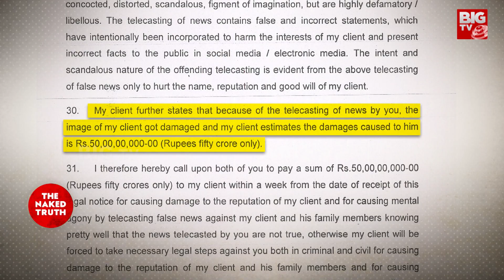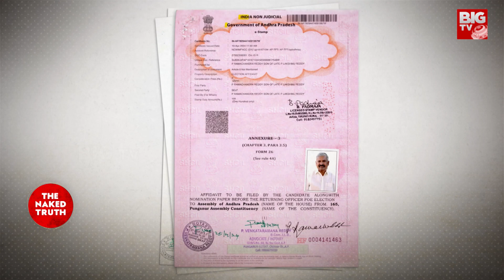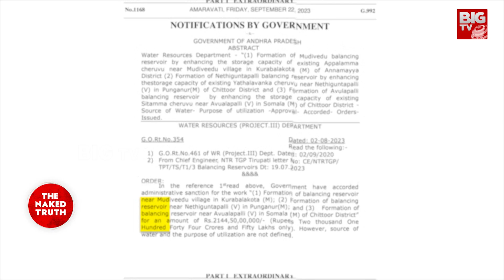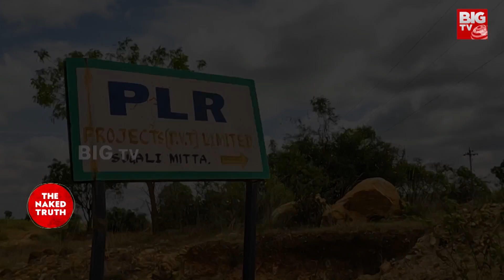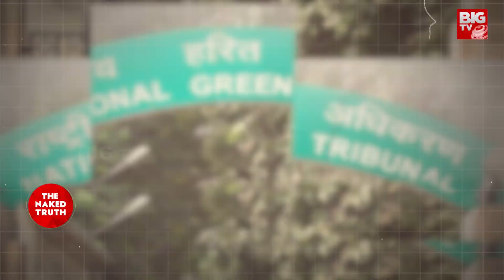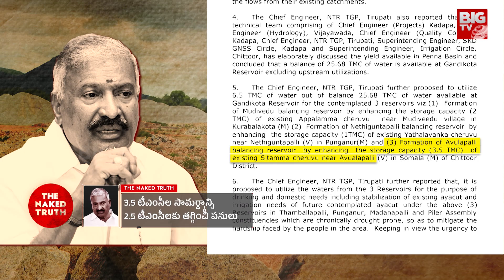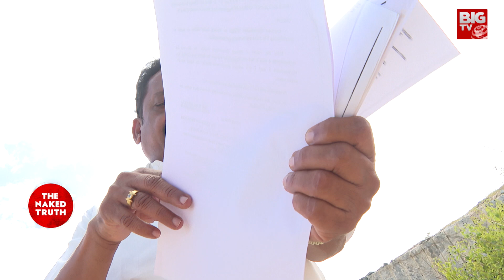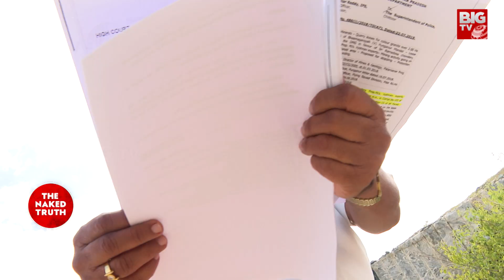పెద్దిరెడ్డి కబ్జా ఫైల్స్ - పార్ట్ #2 | Peddireddy Ramachandra Reddy Land Scam | The Naked Truth